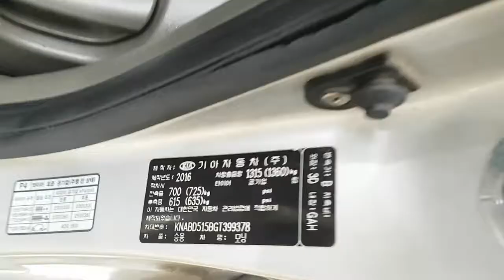2016 MORNING GT399378